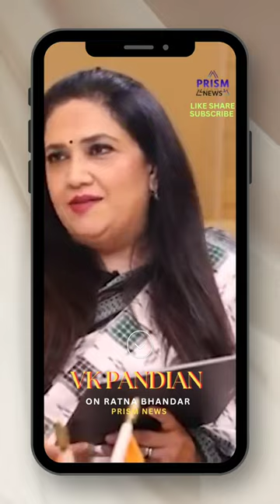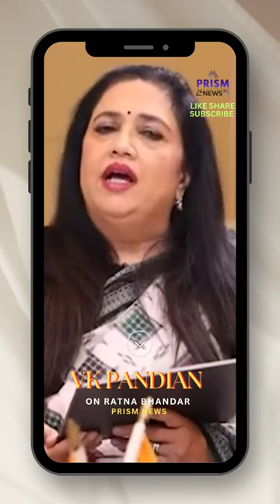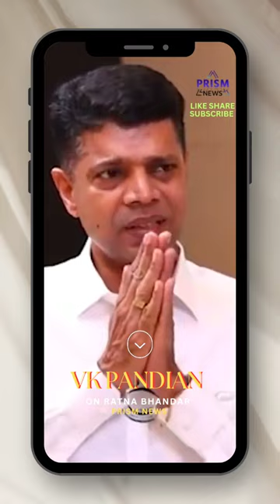ବିରୋଧୀଙ୍କ ରତ୍ନ ଭଣ୍ଡାର ପ୍ରସଙ୍ଗ ଉପରେ ପ୍ରତିକ୍ରିୟା ରଖିଲେ vk Pandian | ସତ ମିଛର ଦେଲେ ଗୋଟି ଗୋଟି ହିସାବ